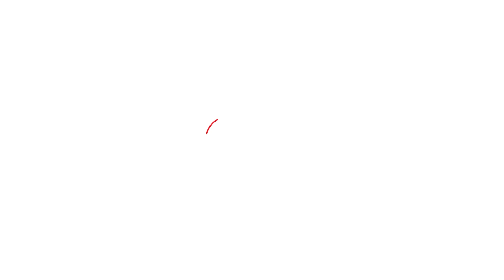Bihar में 7 Feb से खुल सकते हैं School, 5 फरवरी को हो जाएगा फैसला| Bihar Tak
Bihar में 7 Feb से खुल सकते हैं School, 5 फरवरी को हो जाएगा फैसला